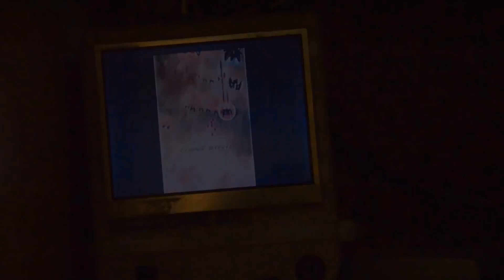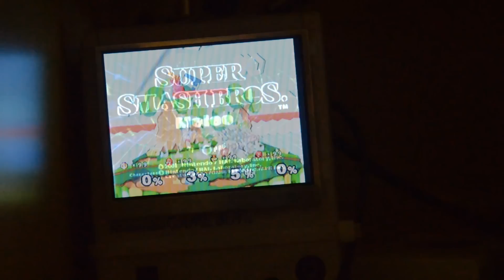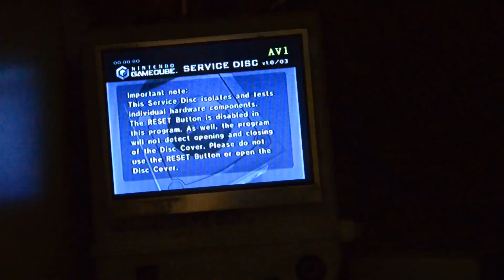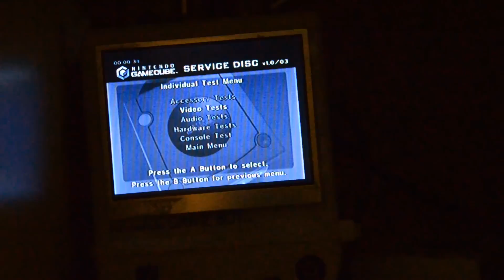Raspberry Pi Screen test (connected to GameCube, not Pi)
Quick test of how game graphics will look on this very cheap screen(much better than I thought for a 10 Euro LCD). Sound quality is bad as its playing through small speaker inside the Pi and getting recorded direct on the DSLR.